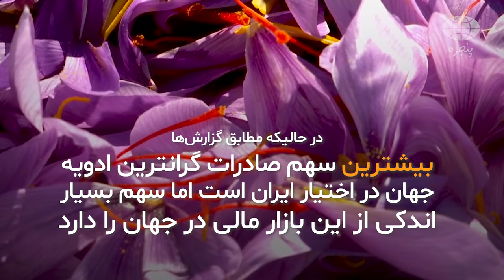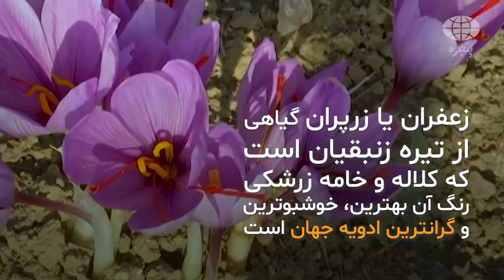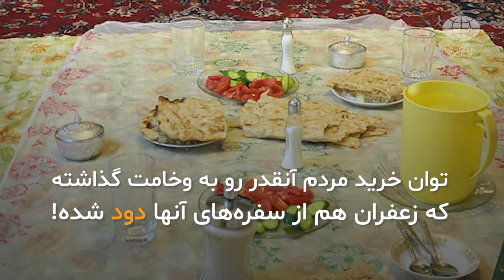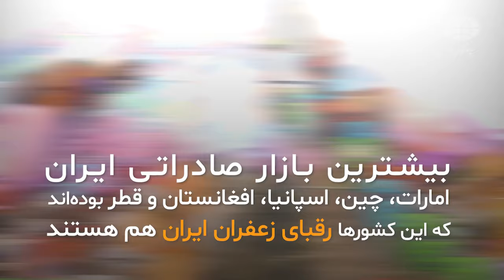پنجره | زعفران هم از سفره‌ها رفت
|نگاهی از پنجره به اوضاع ایران و جهان|

در حالی که مطابق گزارش‌ها بیشترین سهم صادرات گرانترین ادویه جهان در اختیار ایران است اما سهم بسیار
اندکی از این بازار مالی در جهان را دارد. امرداد ۱۴۰۱ معاون وزیر جهاد کشاورزی گفت ایران تولید ۹۵ درصد
زعفران دنیا را در اختیار دارد اما سهم‌ کشور ما در بازار مالی کمتر از ۵۰۰ هزار دلار است!

گردش مالی طلای سرخ در دنیا ۱۸ تا ۲۰ میلیارد دلار است و با وجود تولید ۹۵ درصد تمام زعفران جهان، درآمد
ایران به دلیل «خام‌فروشی» معادل دو هزارم درصد از تمام بازار دنیاست!

پیشتر در خرداد ۱۴۰۰ رئیس شورای ملی زعفران اعلام کرده بود دولت در روند تولید و صادرات زعفران هیچ
برنامه مدون و مشخصی ندارد و در عین حال به طرح‌ها و پیشنهادات شورای ملی زعفران نیز بی‌تفاوت است و
بی‌برنامگی بازار زعفران را از ایران خواهد گرفت.

زعفران یا زرپران گیاهی از تیره زنبقیان است که کلاله و خامه زرشکی رنگ آن بهترین، خوشبوترین و گرانترین
ادویه جهان است.

از پنجره تماشا کنید